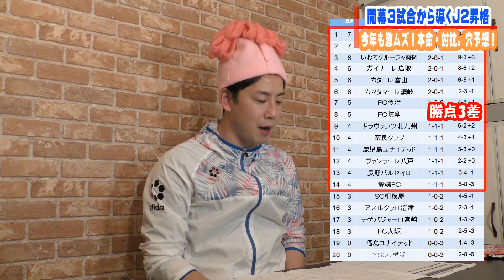【確信】開幕３試合を終えて検証！2023・J2昇格に一番近いチームはココだ！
今回の〇まつくんは、
昨年好評をいただいた「昇格予想」動画！！

〇まつくんで導き出したＪ3のジンクスを基に、
2023年にＪ2昇格するであろうチームを大予想！！！

きっと去年より確度は上がっているはずです。

さぁあなたの注目するチームは入っているのか？！

今年も「本命・対抗・穴」で予想しています。

毎週金曜17時に更新できるように頑張っています！